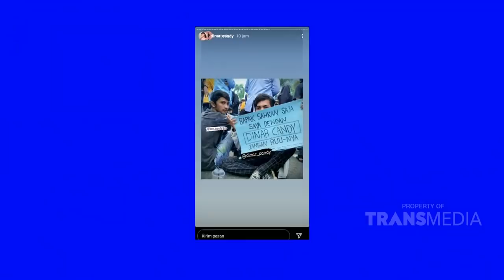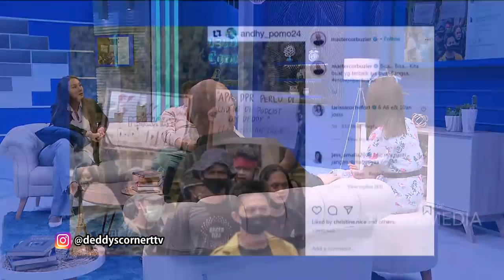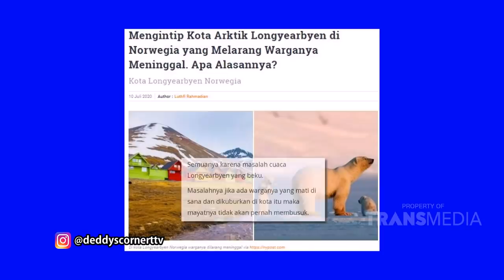SALMON SASHIMI TERNYATA BUKAN DARI JEPANG! | DEDDYS CORNER (18/10/20) P3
DEDDY'S CORNER
TAYANG SETIAP SABTU - MINGGU PUKUL 20.00 WIB